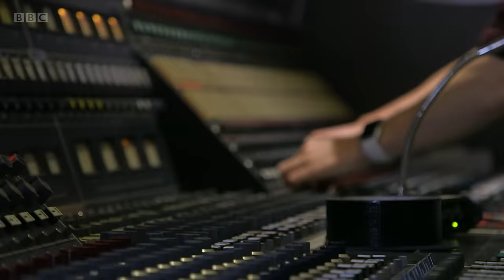Rex Orange County - Happiness (BBC Music Sound of 2018)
'Rex Orange County performs “Happiness” in his favourite studio, with a special musical arrangement, joined by members of the London Contemporary Orchestra.

Rex Orange County is second in the BBC Music Sound of 2018.